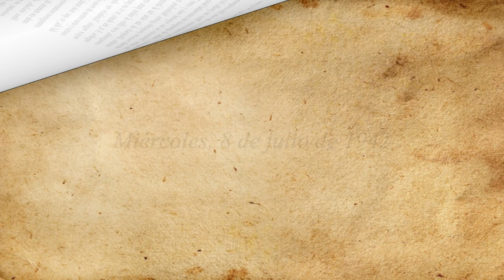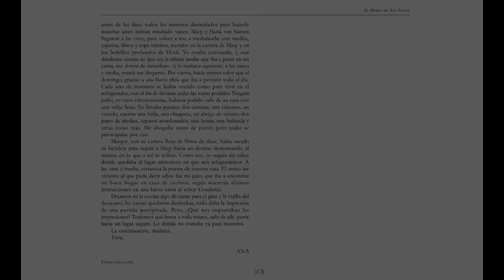El diario de Ana Frank - Pehuén Editores, 2001. Traducción a la LSA